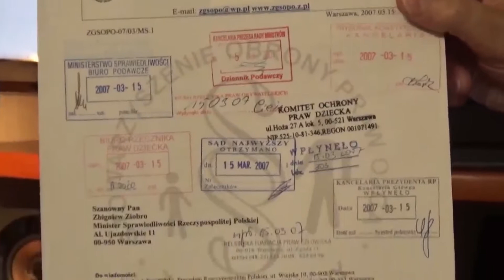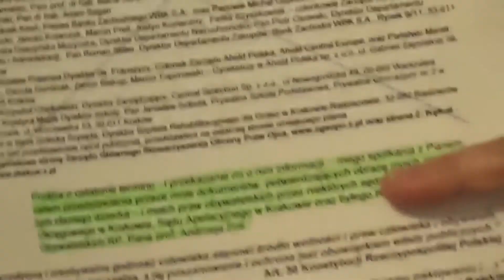2006 12 07 Posel Z Ziobro prosba o spotkanie wekslowanie pism do min sprawiedliw czyli do sieb